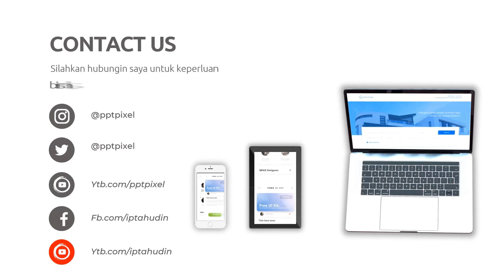Jasa Video Marketing Online, Digital di Subang Jasa Edit Konten 24 Jam Ampuh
Jasa Edit Video Promosi / Jasa Video Marketing Online, Digital di Subang Jasa Edit Konten 24 Jam Ampuh atau

Daftar Isi
00:00 - Cara Edit Video Iklan dokter mata, dokter mobil kelapa gading, dokter mata jakarta selatan
00:10 - Contoh Iklan Promosi dokter neurologi anak, dokter nefrologi, dokter nenden, dokter naturopati
00:30 - Contoh Video Promosi dokter ortopedi, dokter obgyn,
00:40 - Contoh Konten Branding dokter obgyn, dokter onkologi
00:50 - Resep Makanan dokter spesialis anak, dokter spesialis kulit, dokter spesialis anak, dokter spesialis kulit